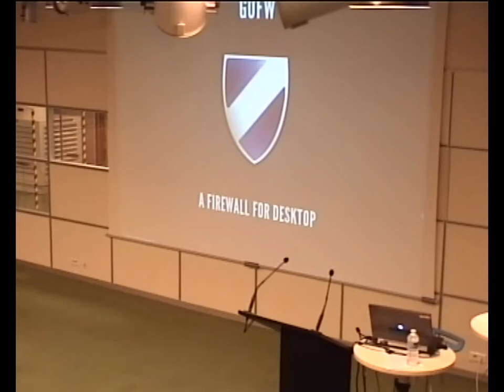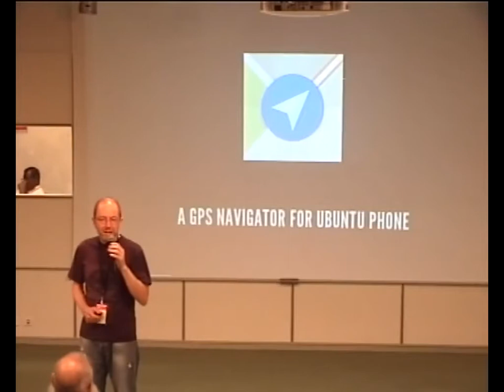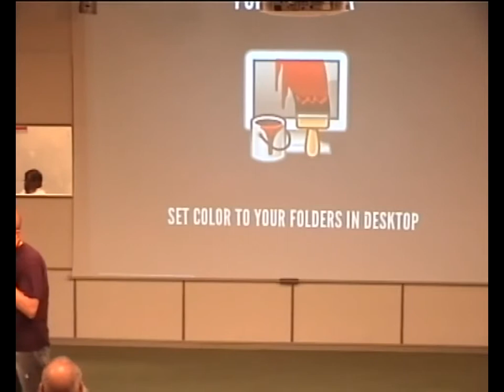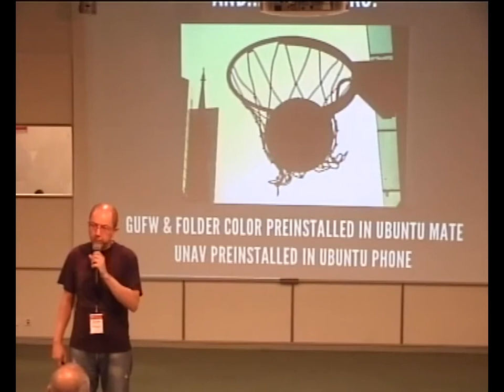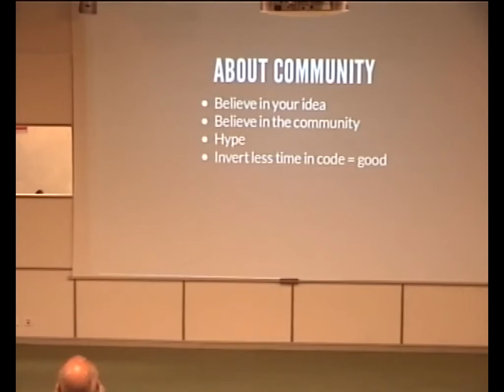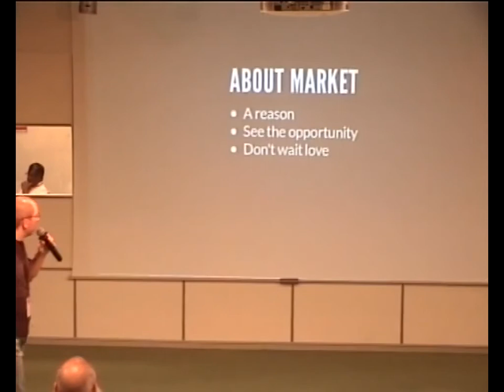Ubucon 2017 Paris: Make your libre project a success!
My experience about how to make your libre project a success.